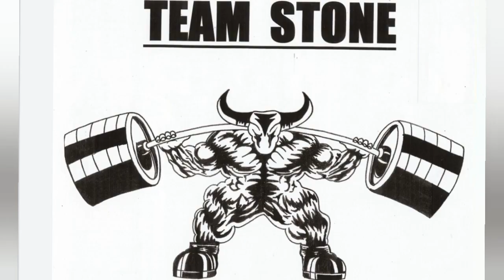LABYRINTH TABLE TIME PLUS RYAN BOWEN VS ARTEM PREDICTION